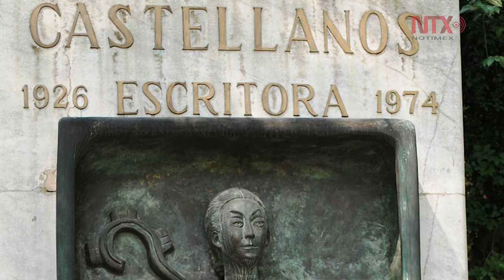Rosario Castellanos, poeta, escritora y diplomática mexicana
Considerada una de las escritoras más importantes del siglo XX, Castellanos nación en la Ciudad de México el 25 de mayo de 1925